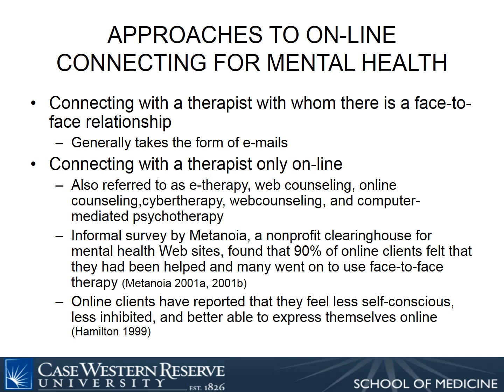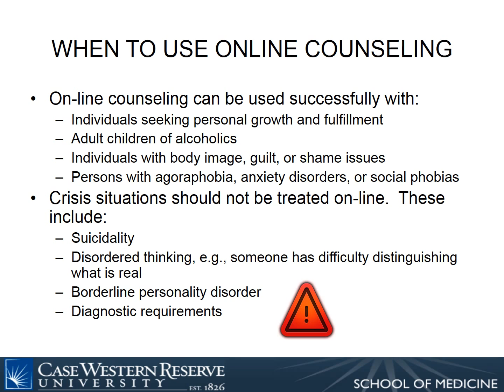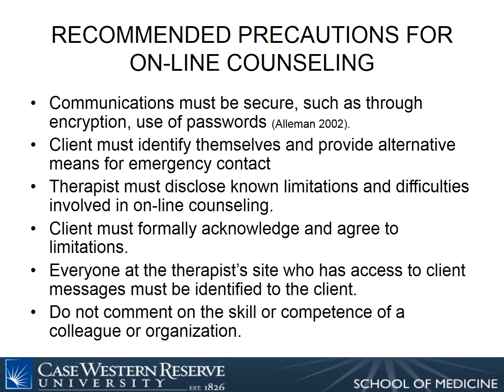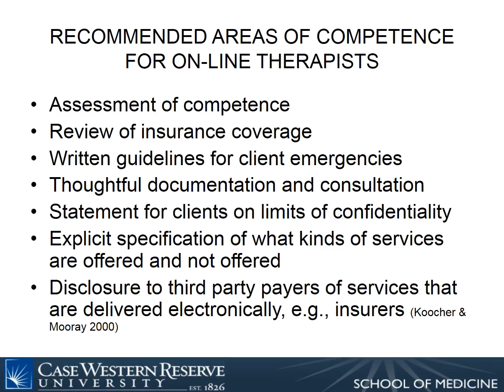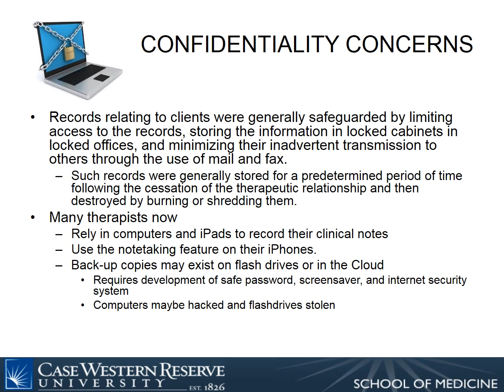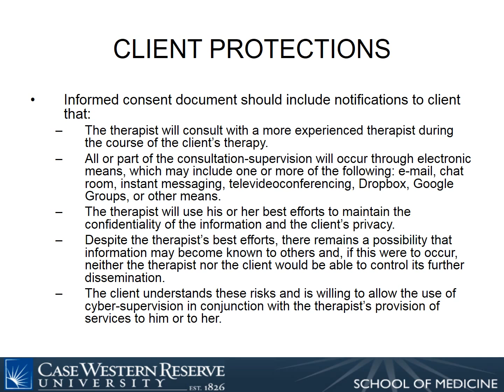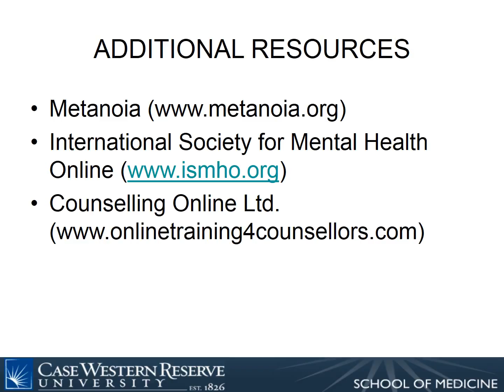Plenary Speech | Sana Loue | World LUMEN Congress 2016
Plenary speech |

Sana LOUE | Case Western Reserve University School of Medicine, United States | Ethical Use of the Electronic Media in Social Work Practice social work ethics

World LUMEN Congress. Logos Universality Mentality Education Novelty | 15th Anniversary Edition | Iasi, Romania | April 12- 17, 2016